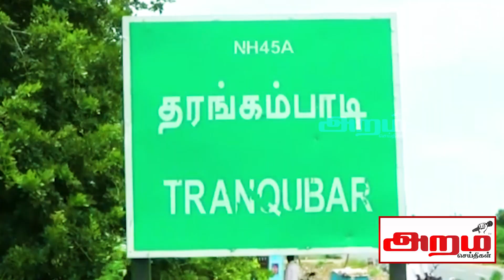நாகை மாவட்டத்தில் பாதிக்க பட்ட பண்ணை நொங்கு விரவனை | Aram News Tamil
கொரானா ஊரடங்கு காரணமாக பாதிக்கப்பட்ட பனை நுங்கு விற்பனை, இயற்கை தரும் மருத்துவ குணம் கொண்ட பனை நுங்கு விற்பனை ஊரடங்கால் வீணானது...